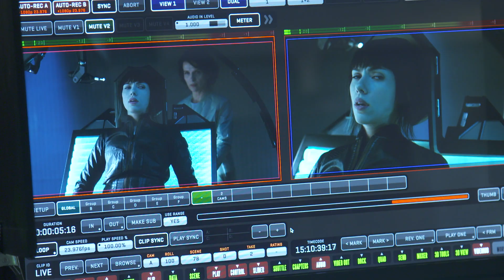Ghost In The Shell (2017) - Scarlett As Major - Paramount Pictures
GHOST IN THE SHELL starring Scarlett Johansson opens in theaters nationwide on March 31, 2017.

In the near future, Major (Scarlett Johansson) is the first of her kind: A human saved from a terrible crash, who is cyber-enhanced to be a perfect soldier devoted to stopping the world’s most dangerous criminals. When terrorism reaches a new level that includes the ability to hack into people’s minds and control them, Major is uniquely qualified to stop it. As she prepares to face a new enemy, Major discovers that she has been lied to: her life was not saved, it was stolen. She will stop at nothing to recover her past, find out who did this to her and stop them before they do it to others. Based on the internationally acclaimed Japanese Manga, “The Ghost in the Shell.”

Director: Rupert Sanders

Cast: Scarlett Johansson, Pilou Asbaek, Takeshi Kitano, Juliette Binoche, Michael Pitt